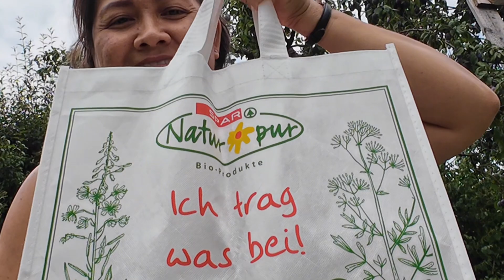336 เก็บลูกพรุนบ้านเพื่อน ต้นเล็กแต่ดกมากๆ#เมียฝรั่ง ชีวิตในต่างแดน งานสวนเซอร์วิส ท่องเที่ยว🇦🇹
เก็บลูกพรุนบ้านเพื่อน ต้นเล็กแตดกมากๆ#เมียฝรั่ง